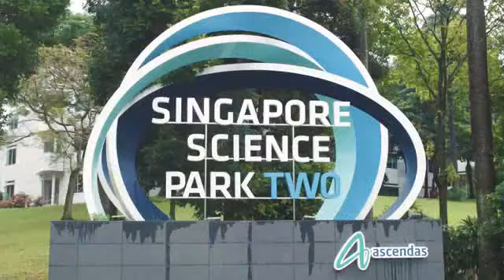The Verandah Residences Pasir Panjang by Oxley Holdings Limited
The Verandah Residences is an upcoming freehold residential development by established developer, Oxley Holdings. This exquisite low-rise apartment is just situated along 231 Pasir Panjang Road.

With a stunning black and white colonial facade,  The Verandah Residences features a very sophisticated and classic design that impresses its neighbours. It comprises of 170 units of apartments, and among these, there are 57 units of 1 bedroom apartments, 10 units of 1 bedroom apartment that comes with a study room, 32 units of 2 bedroom apartments, 48 units of 3 bedrooms apartment and 20 units of 4 bedroom apartment. There is also 3 exclusive townhouses of 4 bedrooms  available within the development.